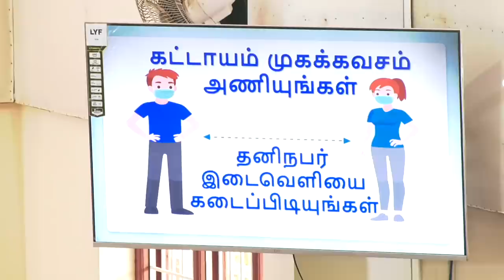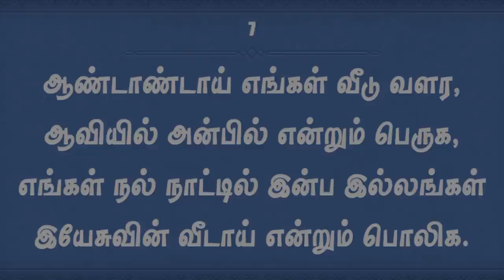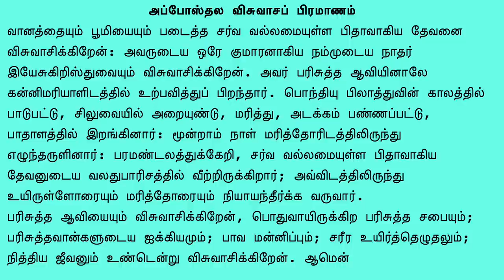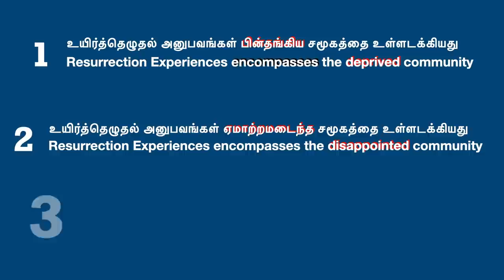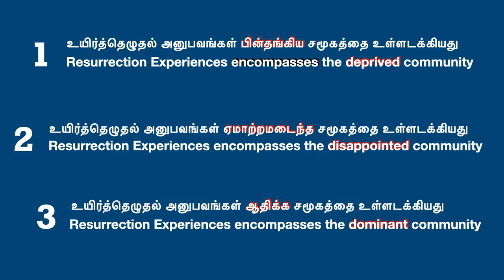Community formation around Resurrection Experience - 25 Apr @8:30am - Sunday Service - CSI Ambattur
உயிர்த்தெழுதல் பட்டறிவைச்சுற்றி சமுதாயத்தை உருவாக்குதல், ஞாயிறு ஆராதனை,  25 ஏப்ரல் 2021 @8:30am |  Community formation around Resurrection Experience | Sunday Tamil Service | April 25th, 2021 @8:30am | CSI Christ Church, Ambattur.

- Rev. J.Samson